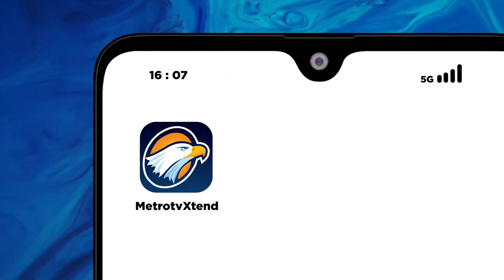SOAL DUET PRABOWO-PRANOWO, PENGAMAT: SULIT TERJADI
Pengamat Politik/ Founder Lembaga Survei KedaiKOPI, Hendri Satrio memaparkan tiga catatan duet Prabowo Subianto dan Ganjar Pranowo sulit terjadi. Salah satu catatan tersebut adalah keduanya memiliki keinginan yang sangat kuat untuk menjadi Capres.